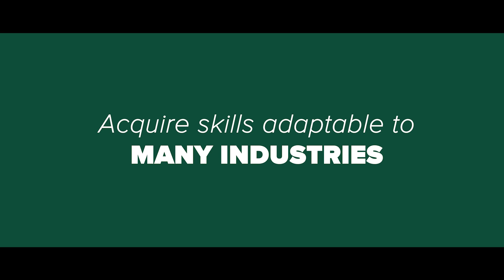Master of Architecture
Study Architecture at Te Herenga Waka—Victoria University of Wellington. Prepare to work as a professional architect. Hone your skills as a designer, develop your ability to think visually and in three dimensions, and learn how to best meet your clients’ needs through practical, real-life experiences.